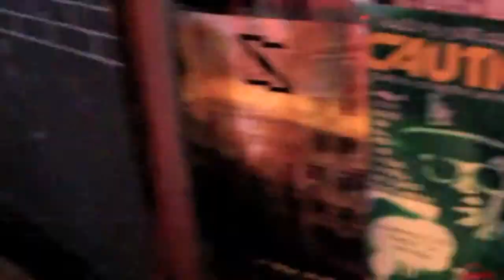Love Bang #18 feat Dj Choyce Kutz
LO▼E B▲NG returns to Dada on Friday to give you all that hip hop you need in your life.
WE BOUT THAT LIFE.
The Super Ayi Cleaning Team and special guest DJ Choyce Kutz playing old school, new school, West Coast, East Coast, Baltimore, Dirty South, underground, mainstream...whatever, as long as it's hip hop/rap.
We may bring the tempo up later in the night, but we'll keep it hip hop as long as possible and keep it 100 all night.
♫ ♫ ♫ ♫ ♫ ♫ by:
DJ CHOYCE KUTZ
You might know him from any of Hip Hop Hijack's massive parties at Zeal and other spots, as just as the dude who plays good 90s R&B in the back room at M1NT..dude knows his hip hop and The Super Ayi Cleaning Team is happy to rock with him.
DJ CAUTION - (SUPER AYI CLEANING TEAM)
Straight from Los Angeles, the man can cut, scratch, blend, juggle, and rock a party all night. Resident DJ at Shanghai's only weekly hip hop night, Come Correct @ The Shelter
DJ HEATWOLVES
...Is basically Cookie Monster x Ol' Dirty Bastard. Drew the flyer and is finna bring that heavy warm up set and that "take it home" set.